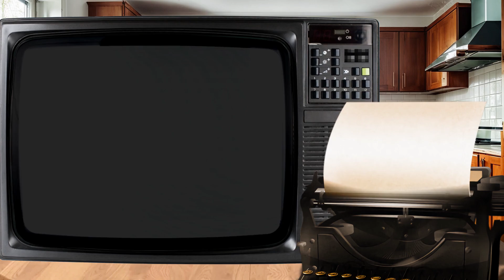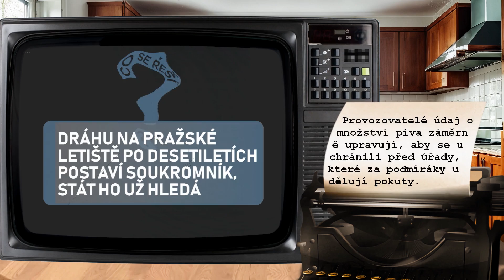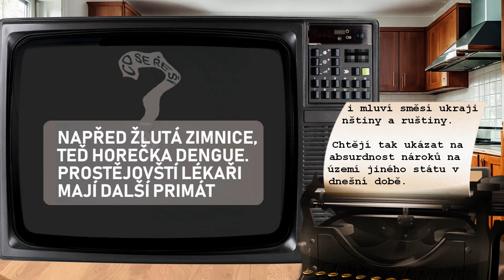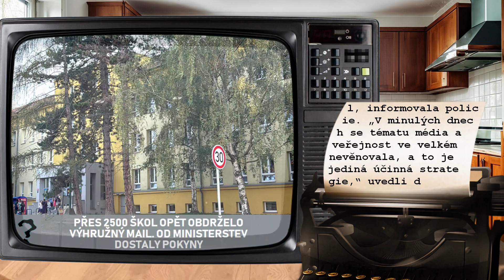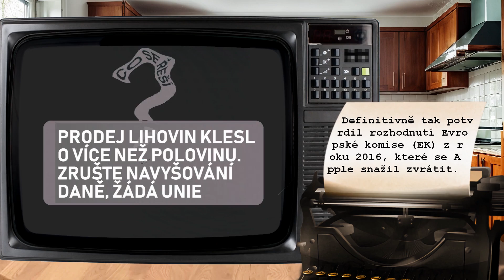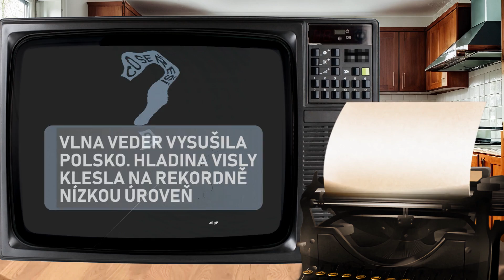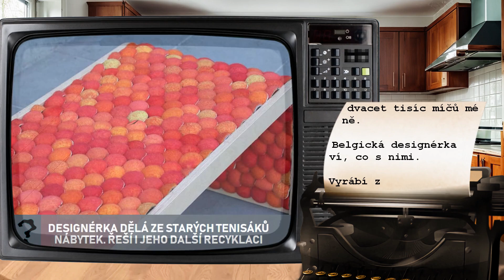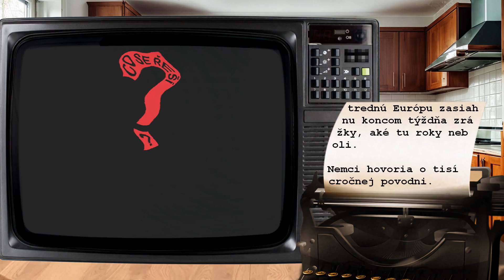Co se řeší 11.09.2024?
00:00 Úvod
00:28 Zakážou Leoši Marešovi pořad? Takto zesměšnil v přímém přenosu Fialu
00:51 Vyčerpali jsme energetickou síť SSSR, přiznalo Rusko. A přišlo o zisk z uhlí
01:15 Válka dronů a válka nervů. Co sleduje Kyjev svými vzdušnými útoky na Rusko
01:28 Moskva a Kyjev na sebe útočily drony. V Rusku vzplál dům a nefungují letiště
01:52 Zamlada Bill Gates nevěřil na dovolené. Dnes si volno užívá, důchod neplánuje
02:09 Půllitr už mnohde není standard. Hospodští kouzlí s mírami a štvou hosty
02:29 Dráhu na pražské letiště po desetiletích postaví soukromník, stát ho už hledá
02:45 Írán dodal Rusku balistické rakety, tvrdí EU. Moskva informaci nepopřela
03:06 Kurská oblast, ta zase bývala naše. Kyjev ukazuje absurditu ruských nároků
03:30 Napřed žlutá zimnice, teď horečka dengue. Prostějovští lékaři mají další primát
03:49 Bartoše budou „grilovat“ poslanci kvůli digitalizaci stavebního řízení
04:07 My kraj posouvali dopředu, říká komunista Bubeníček. Znovu chce být hejtmanem
04:27 Čaputová sa vracia, no odchádza učiť do USA. Aké má plány? U slovenských politikov je to rarita, hovorí p ...
04:40 Ukrajinský veterán: Průšvih. Rusové postupují. Máme jednotky jen na papíře
05:07 Do bitvy o Oscara jdou Mádlovy Vlny, podzimní hit kin
05:24 Přes 2500 škol opět obdrželo výhružný mail. Od ministerstev dostaly pokyny
05:47 V porsche po dálnici uháněl 204 km/h, o průkaz přišli i řidiči BMW a mercedesu
06:01 Nechte Ukrajinu vrátit úder, demonstrovali lidé před americkou ambasádou v Praze
06:21 Rusové opravovali ropovod. Požár zabil dva dělníky a čtyři zranil
06:32 Kyjev je sklamaný z výrokov Fica o nacistoch na Ukrajine: Bránime celú Európu
06:44 Místo nástupu do vězení se řítil ulicemi Brna, zastavil ho až náraz do semaforu
07:02 Pomalé zbrojení. Německý arzenál by Rusko vyrobilo za půl roku, uvádí studie
07:23 Apple musí Irsku vrátit 13 miliard eur na daních, potvrdil Soudní dvůr EU
07:40 Prodej lihovin klesl o více než polovinu. Zrušte navyšování daně, žádá unie
08:05 Odbory vyzvaly lékaře k výpovědím z přesčasů, ministerstvo podle nich neplní slib
08:27 Seniora soudí za vraždu kvůli drogám. Krysa, nazvala ho matka zastřeleného muže
08:44 Vlna veder vysušila Polsko. Hladina Visly klesla na rekordně nízkou úroveň
09:02 Firmy chtějí do konce roku opatrně nabírat. Více řeší volný čas, říká průzkum
09:23 Ze msty zaměstnavateli zapálil farmu, soud žháři potvrdil devět let vězení
09:38 Silničáři začínají razit základ tunelu na okruhu v Brně, stavba potrvá osm let
09:55 Žena v obchodě uklouzla po nati z ředkviček. Bolestné nedostane, sama musí platit
10:14 Osmnáct let vězení za odpálení petardy ve vagině platí, potvrdil odvolací soud
10:27 Covid jako poslední rána pro seniory a nemocné. Přibývá nakažených i úmrtí
10:51 Šest let a dost. Svitavy kvůli vandalům zruší griloviště, třikrát hořelo
11:01 Designérka dělá ze starých tenisáků nábytek. Řeší i jeho další recyklaci
11:22 Austrálie chystá věkovou hranici pro sociální sítě. Problematické, míní experti
11:40 Česko má jako první ve střední Evropě klonovaného psa. Vlastní ho ředitel zoo
12:00 Na pražské arcibiskupství, možnou oběť podvodu za 200 milionů, vpadla policie
12:16 Stínová flotila Ruska odmítá pomoc lodivodů. Hrozí ekologická katastrofa
12:33 Rúti sa k nám extrémne počasie, na hlavu sa nám vylejú stovky litrov vody. Hrozí tisícročná povodeň?
12:49 Rozloučení a závěr